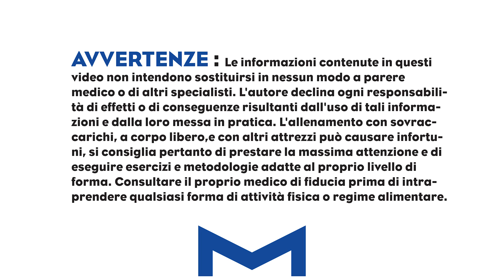🔥SE VUOI FARE LA VERTICALE TI SERVE UN PO' DI FORZA?🔥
Ho già fatto presente come per poter fare la verticale non serve poi tutta questa forza nella parte superiore del corpo...ma quindi...dove potrebbe essermi utile?

Accedi alla mia guida GRATUITA sugli infortuni nel calisthenics

Scarica la mia nuova guida su come prevenire problemi a GOMITO e al polso:

Se vuoi recuperare la funzionalità della spalle ecco il videocorso che fa per te: